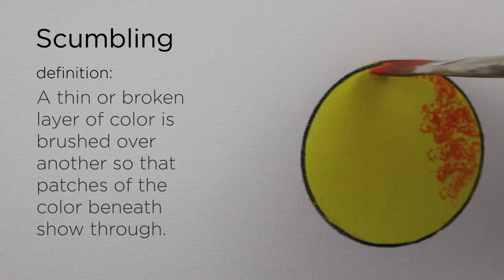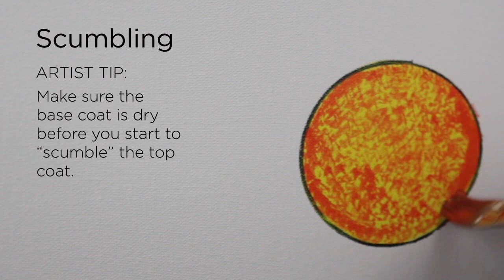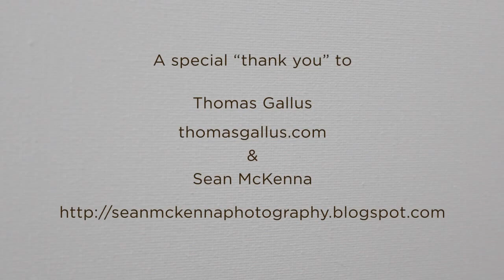Shane Anderson Acrylic Painting Techniques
Learn these basic painting / brush techniques by award winning artist Shane Anderson